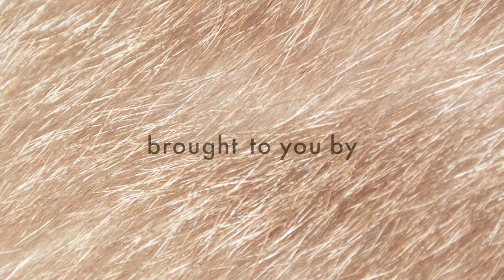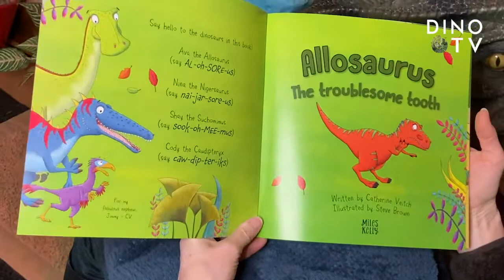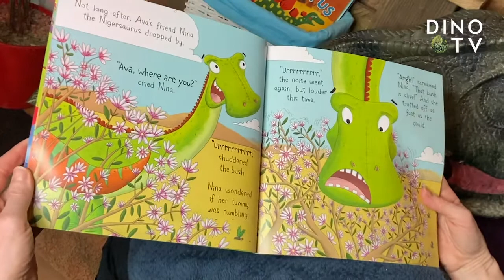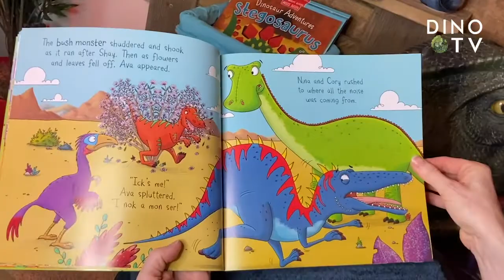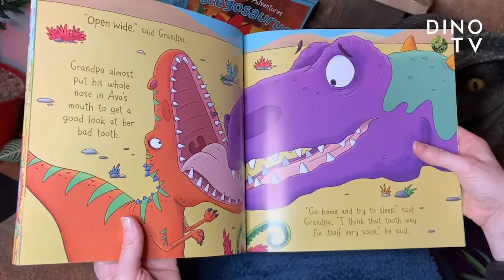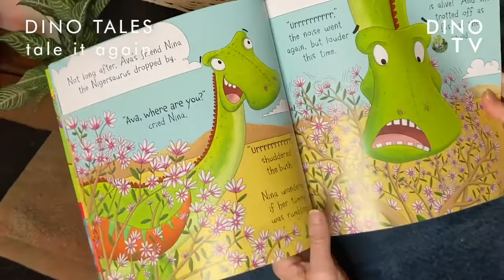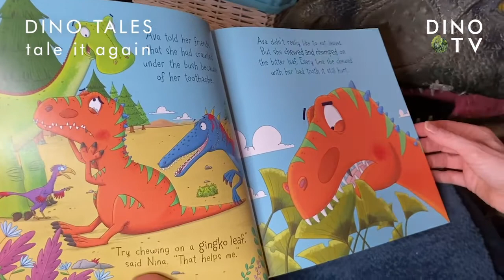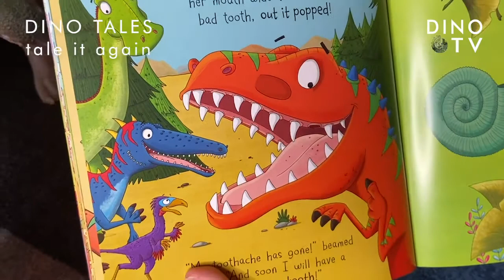DINO TALES • Ep 1 - Allosaurus & the Troublesome Tooth!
NEW for 2021 - EXCLUSIVE to DINO TV!

It's Storytime!!!
Are you ready? Then we'll begin...

Join DG every Friday afternoon at 4pm, as she invites you and your little ones to snuggle down and get comfy & cosy, ready to hear her narrate a brilliant Dino Tale for you!

There will be a different story each week, all chosen from a selection of fantastic, fun and beautifully-illustrated books.
Each tale will - of course - be about dinosaurs, and some of the adventures they get up to!

The first in our series is 'Allosaurus & the Troublesome Tooth' - a very sweet story about a dinosaur who's got a sore tooth! Along with her fellow Dinosaur friends, she tries lots of inventive ways to try and get it out...

Join us every Friday at 4pm, for the next episode of 'Dino Tales'.

We aim to help you and your family feel calm, soothed, cosy and warm... maybe even ready for bed!
Plus for any super-eager Dino fans, we know they'll LOVE meeting some new and fascinating dinosaur friends!

DINO TALES -
Streaming at 4pm every Friday.
(You can also watch on catch-up afterwards)

Episode 1 : 'Allosaurus & the Troublesome Tooth'
When? : 4pm (UK time), Friday 5th February 2021

Narrated by:  Dino Girl (Kay Lamprell), from the Travelling Natural History Museum.

Written by:  Catherine Veitch
Illustrated by:  Steve Brown
Book Series:  'Dinosaur Adventures'
Publishers:  Miles Kelly

Target age: 0-12 years
(But all are welcome!)

Dino Girl will be reading from the book series 'Dinosaur Adventures', which are all published by Miles Kelly.

We are very grateful to the publishers for giving Dino Girl their special permission to read these books for you!

Miles Kelly are a UK-based publishing company who create 'Children's books to inspire and share'.
With a list of over 700 titles (plus ebooks!), their books are enjoyed by children all over the world, in 48 different languages across 79 countries.

The company are also passionate advocates of many charities, including the 'Book Bus' and the East Anglian Children's Hospice.
They have donated tens of thousands of books, to help improve literacy in developing countries.

So, it is both a pleasure and an honour for us to share these beautiful Dino books with you.

Kay Lamprell - AKA ‘Dino Girl’ - is a professional entertainer and educator from the Travelling Natural History Museum - the UK’s leading provider of dinosaur parties and workshops!

Dino Girl is incredibly popular with children of all ages, and has many years of experience in hosting parties, events and workshops - whether for hundreds of students in schools, for private clients, or online.

In 2020, the Coronavirus Lockdown meant that the ‘TNHM’s usual work was stopped in its tracks; but this didn’t stop Dino Man or Dino Girl!

Their passion may be for Natural History, but the team are very forward-thinking - and so they happily embraced the world of Online Events.

Under the brand-name ‘Dino TV’ (TM), they have hosted several very popular shows during Lockdown in 2020-21 - both as Live streams and Pay-Per-View specials.

(These include ‘Golden Dinosaurs’, ‘Green Marine, ‘Snow White’, ‘Voyage To The Grotto’, and the brand new workout series 'DiNamic Dinosaurs')

Drawing from all of this experience and expertise, you can trust that you and your children are in safe hands with Dino Girl!